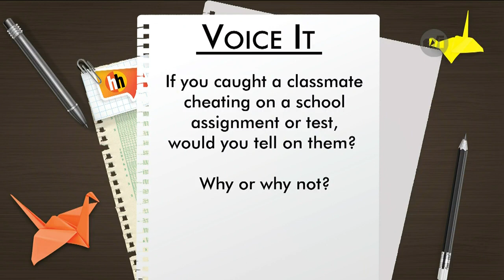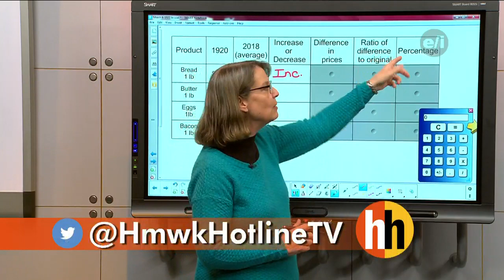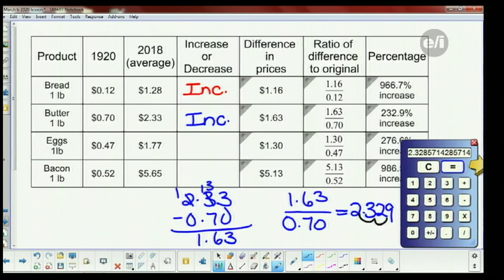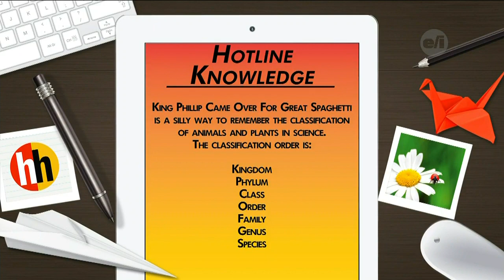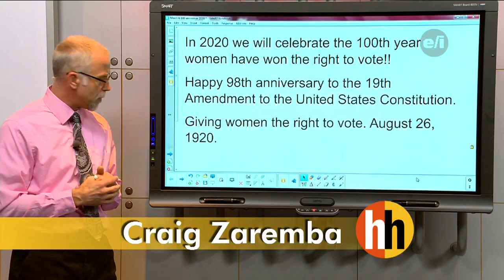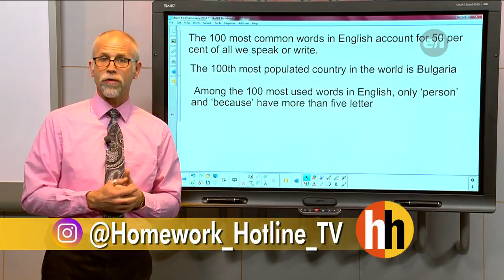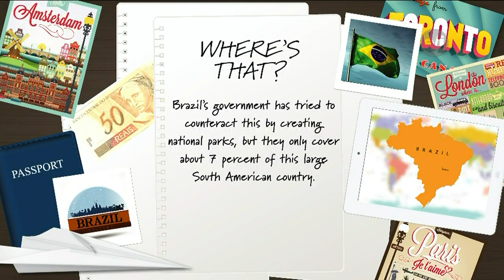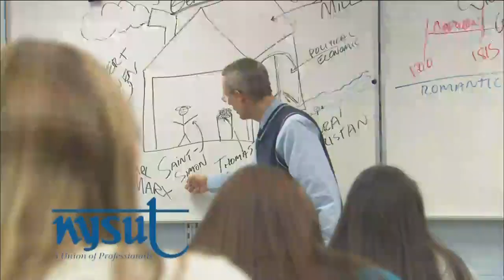Homework Hotline LIVE: March 6, 2018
Tonight the Seneca Park Zoo will be stopping by with one creepy crawler. Tune in tonight to find out more.